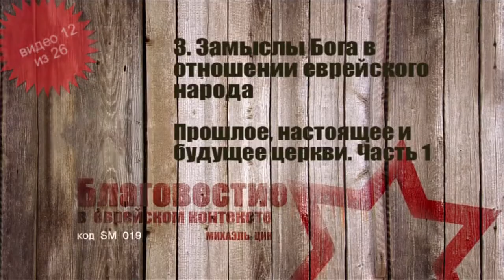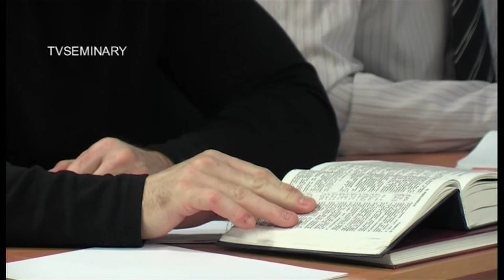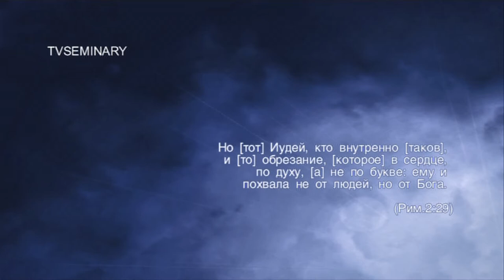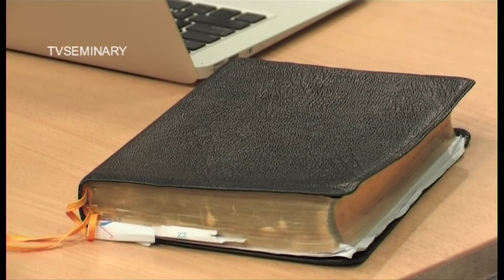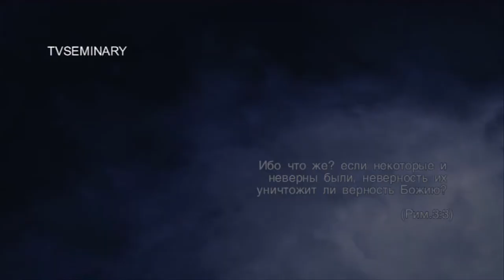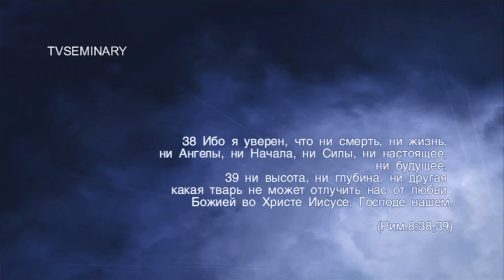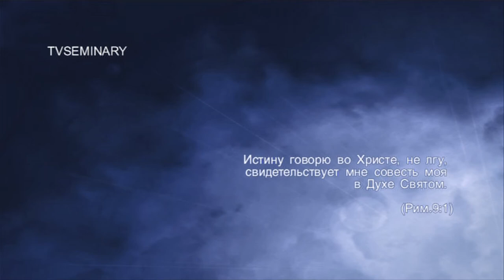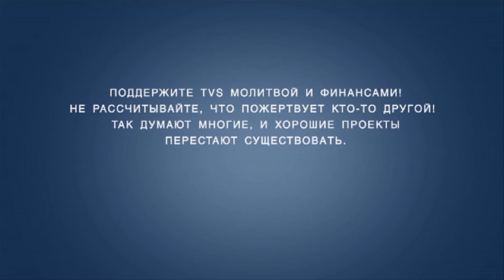TVS SM 019 12 Михаэль Цин